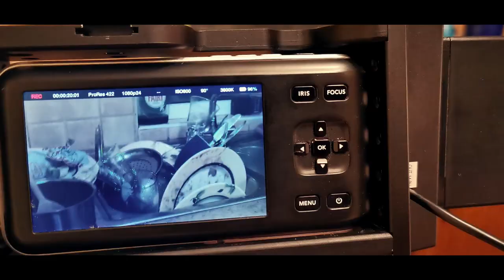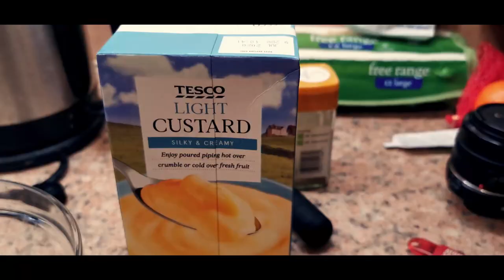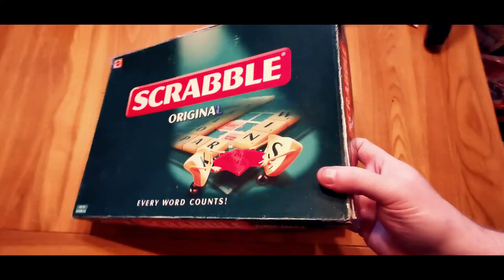Behind the Scenes of my Christmas Video - The Irish Guy Vlogs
My behind the scenes look at what went into making my Christmas video. It was made in about 2 and a half days. I wrote the poem originally the day before and thought it would make a cool video, so I stayed up late, wrote the shot list, called a few people the following morning, got all of my gear ready and charged and managed to make a nice little video from it. A lot of work goes into getting a shot that you may never think about, hopefully this gives you a nice insight into it. It's completely different making a film with a full crew. Sometimes it's even more time consuming, so working by yourself can have it's benefits, sometimes. And thank you so much for your support in 2019. See you in 2020! David.

Drone Shot was from my friend Johnny, he has some amazing drone footage, please check out his channel

Music & Clips:
The Beaten Path by Andrew Langdon
Keys by Andrew Langdon
Aioli by Andrew Langdon
Touch by Patrick Patrikios
Clover by Vibe Mountain